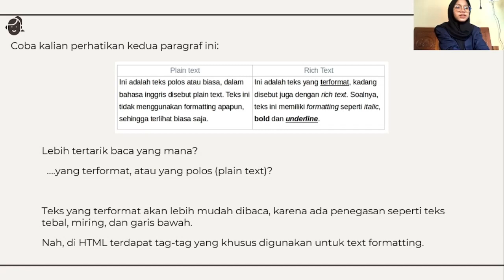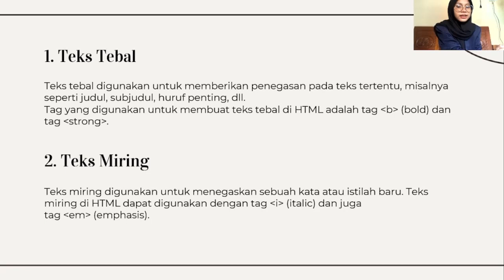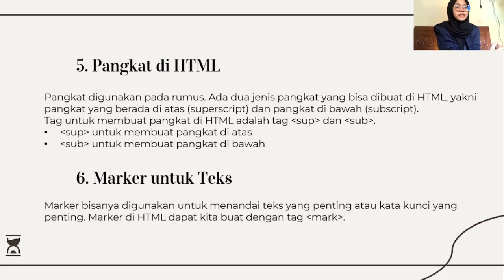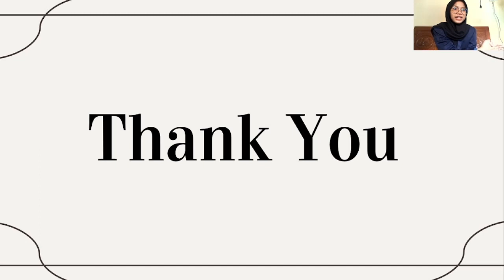Formating HTML Chapter #5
Hii smarTIzen👋
Pembahasan : mengenal dasar text formatting pada HTML